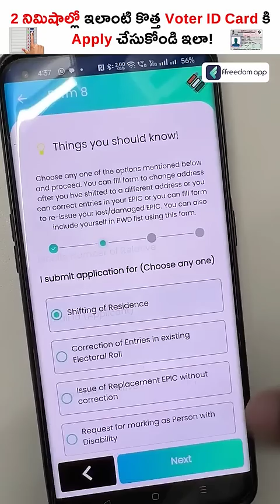Within 2 Min Correct Your Voter Id Online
Download the ffreedom app from the Play Store or App Store to learn more about this video